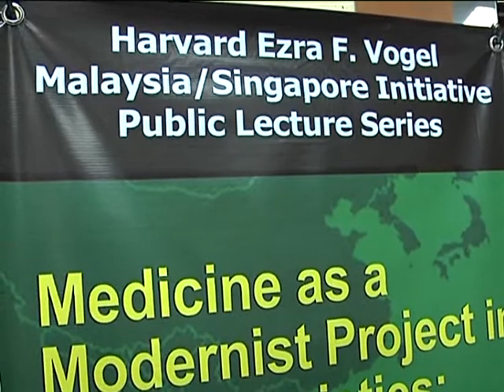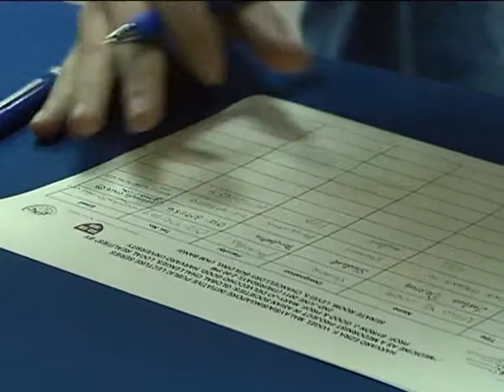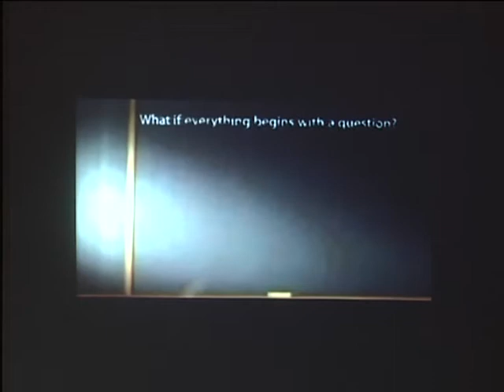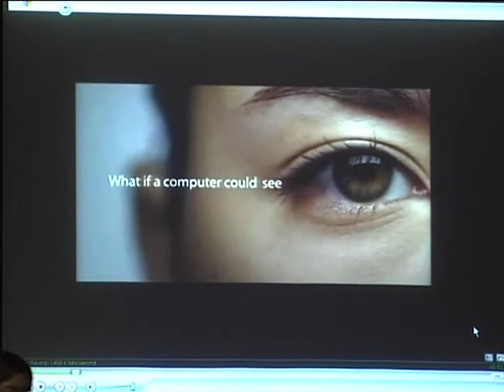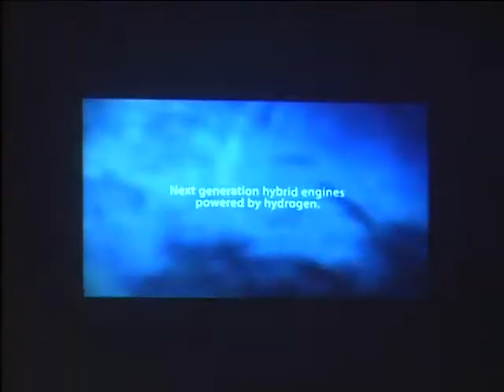UKM - Harvard Lecture IV - 020611 Part 1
HARVARD EZRA F. VOGEL MALAYSIA / SINGAPORE INITIATIVE PUBLIC LECTURE SERIES
(Fourth Lecture)

Title: Medicine as a Modernist Project in Asian Societies: Global Challenges, Local Realities
Speaker: Prof. Byron Jo Good & Prof. Mary-Jo Delvecchio Good, Harvard University

Organized by: Office of International Relations, UKM

Video by: UKM Press